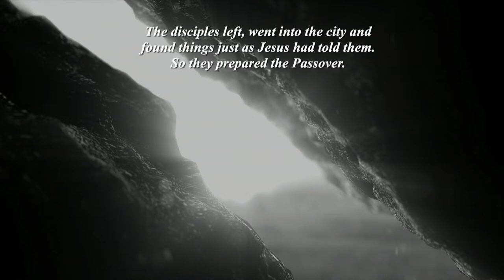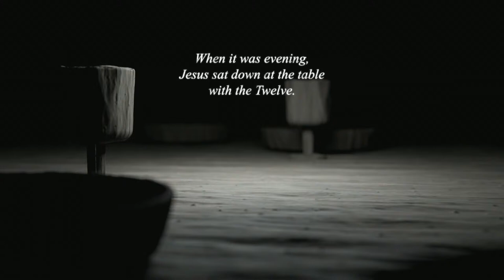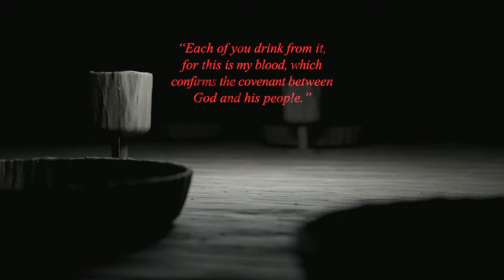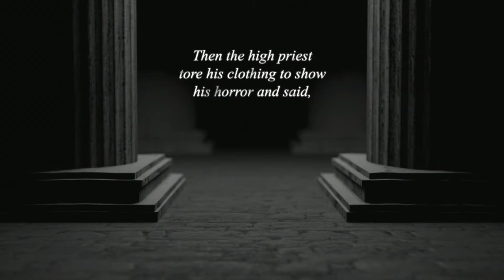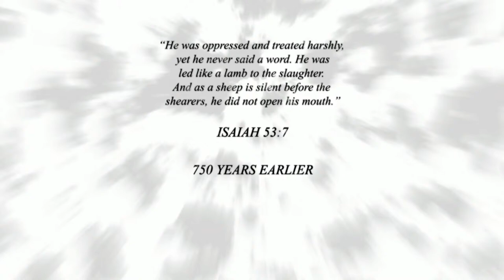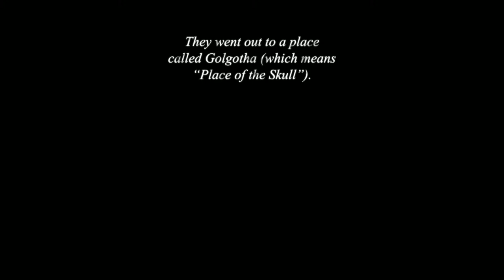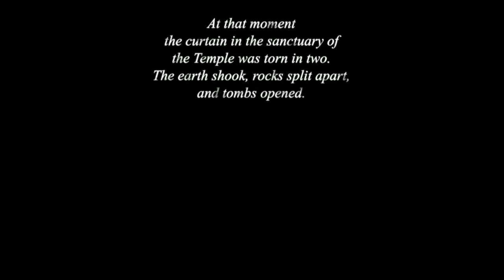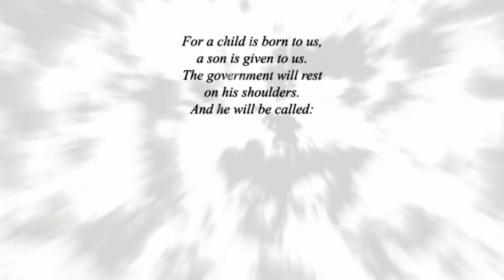Good Friday: Love Crushed at the Olive Press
Jesus drank the cup of God's wrath so that we could drink the cup of communion! Journey with us to the Garden of Gethsemane and examine his path to the cross.